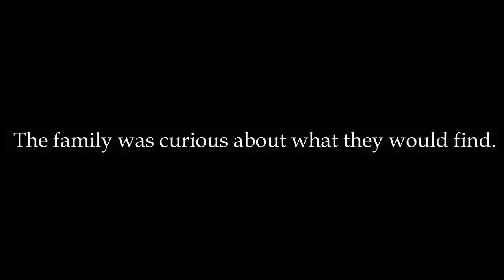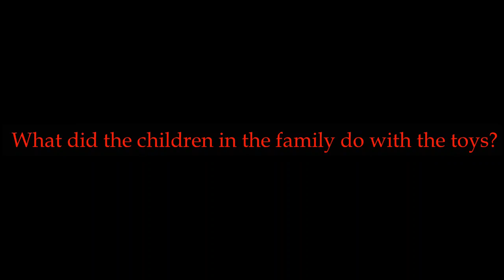Sorting out old things in the attic and finding children’s toys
One day, a family decided to clean their attic. The attic was full of old boxes. They had not been opened for many years. The family was curious about what they would find.

While sorting through the boxes, they found old clothes, books, and photos. Then, they found a box of children's toys. The toys were from when the parents were young. There were toy cars, dolls, and a teddy bear. The family was surprised and happy.

The children in the family were excited. They had never seen these toys before. The parents told stories about each toy. They remembered playing with them. It was fun to share memories.

The family decided to keep some of the toys. The children started playing with them. It was like the toys got a second life. The parents felt nostalgic but also happy that the toys were being enjoyed again.

Cleaning the attic turned into a special day. The family learned more about each other. They also had fun playing with the old toys. It was a day full of smiles and laughter.